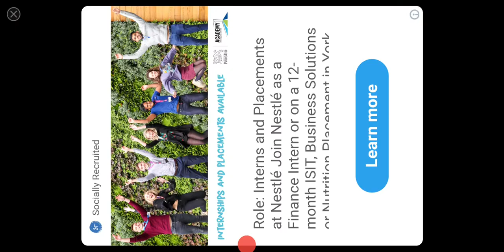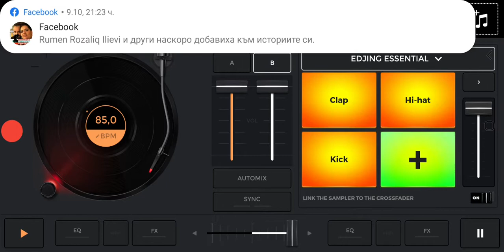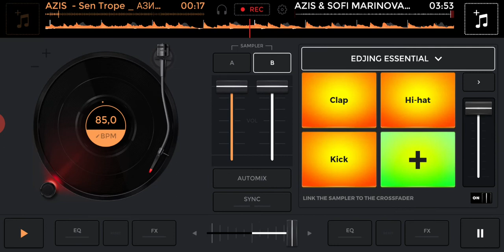Azis & Sofi Marinova (By DJ edjing 2013) .mp4